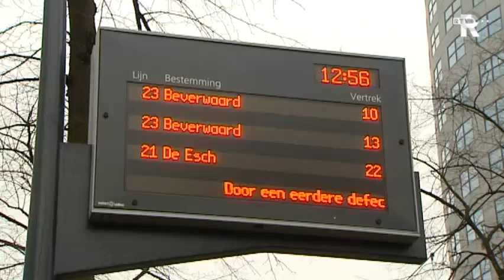Verkeerschaos door ontspoorde tram in Rotterdam